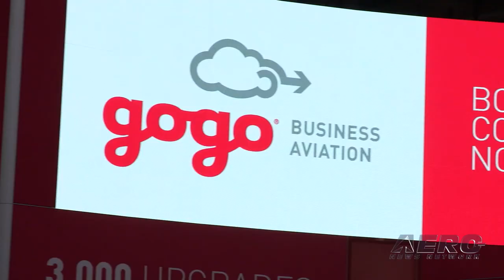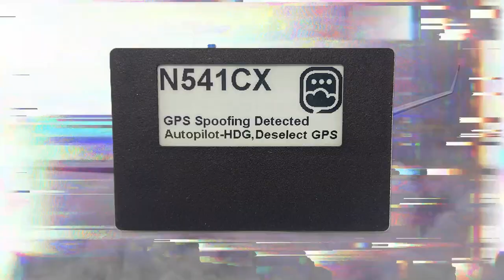Gogo Business Aviation's Jim Zanino - Live and In Depth at AEA 2024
Aero-TV presents live interviews from the floor of the 67th annual Aircraft Electronics Association International Convention & Trade Show in Grapevine, Texas. The video was recorded and produced by the Aero-News Network. For fifteen consecutive years, the Aero-News Network has been privileged to work alongside the staff of the AEA in order to bring the aviation world the info, excitement, and critical news of interest to aviators and other aviation professionals the world over.

This happened because the industry professionals with the AEA staff are some of the best we have ever worked with, and provided solid support and guidance throughout our association... it was also successful due to the fact that our ANN/Aero-TV crews worked their hearts out and took great pride in covering YOUR interests... and finally, it happened because a few smart companies stepped up and helped us shoulder the costs of the extensive time, travel, equipment, personnel, and other heavy expenses inherent in taking on a tough job and doing it RIGHT -- and looked great for doing so.

Thank you to our fabulous event sponsors, Gogo Business Aviation, Mid-Continent Instruments And Avionics, uAvionix, and Avidyne for their generous support of these very exciting productions.